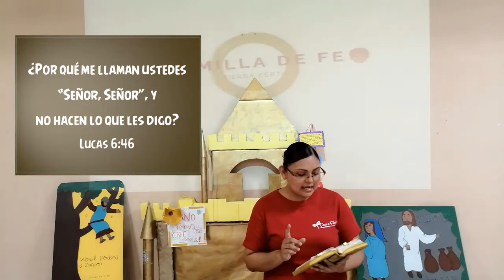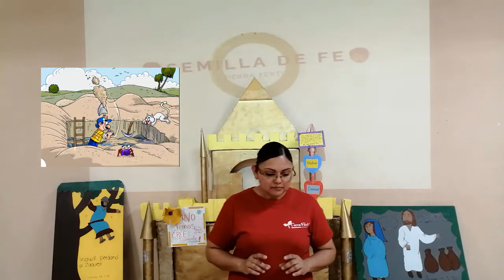"Un cimiento firme, Jesucristo es nuestra roca" | Enseñanza | Ministerio Infantil Semilla de Fe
Tema: "Un cimiento firme, Jesucristo es nuestra roca"
Texto: Lucas 6:46